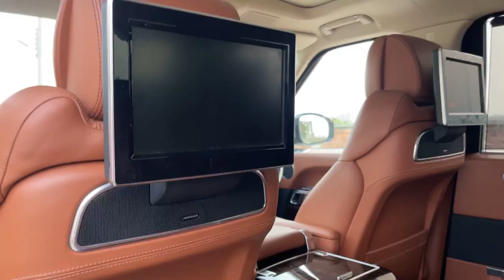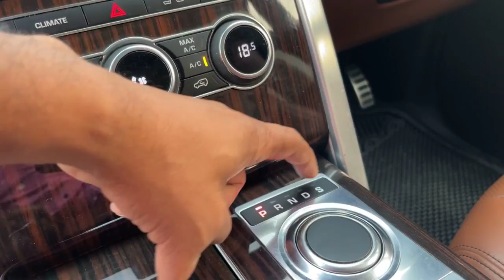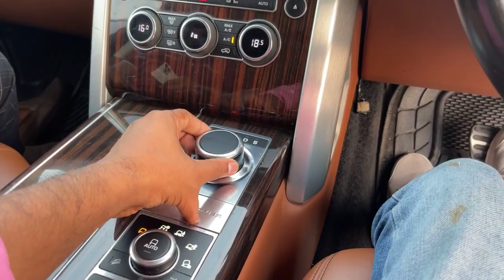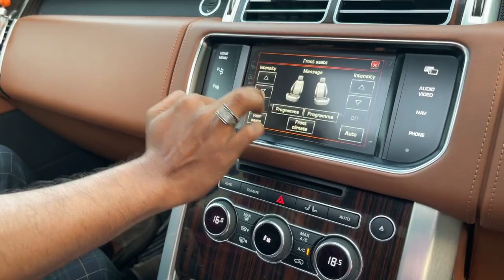বাংলাদেশের সবচেয়ে দামি গাড়ি // The Most Expensive Car In Bangladesh Range Rover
বাংলাদেশের সবচেয়ে দামি গাড়ি টি দেখাচ্ছি
গাড়ির ভিতরের ডিজাইন টা একেবারে বিমানের মত